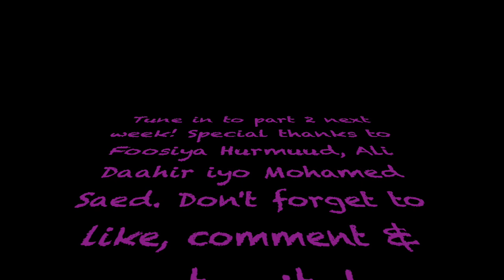MA GUURSAN LAHAYD NIN QURBO JOOGA?! FT FOOSIYA HURMUUD. (HALDOOR SHOW)